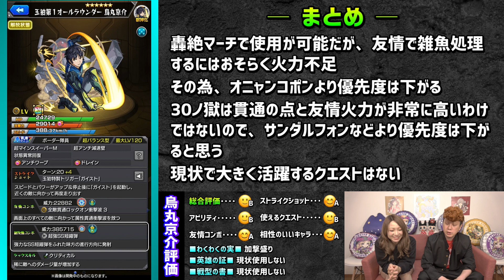【やべーぞ!!】ワールドトリガー第2弾のガチャキャラクターの詳細を調べたらとんでもない事が判明‼︎【モンスト】【考察】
モンスターストライクの2月コラボ【ワールドトリガー第2弾】の新追加ガチャキャラクターの考察動画になります!!

・どこで使えるのか？
・アビリティ詳細
・ストライクショットの仕様
・友情の比較

皆さんがガチャを引く参考になればと思い色々調べて作らさせて頂きました!!

00:00　オープニング
01:02　木崎レイジ
04:15　烏丸京介
07:17　忍田真史
12:17　引くべきか?
13:21　おまけ

〇全力ぶっちぎり!!のモンスト公式デビューラジオ（毎週火曜日更新）